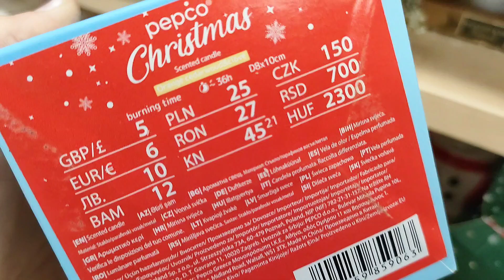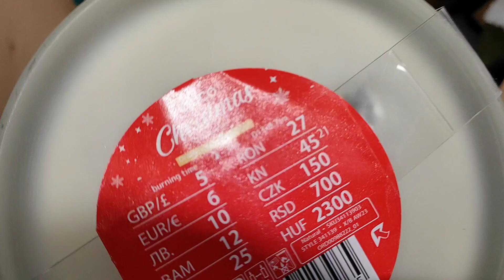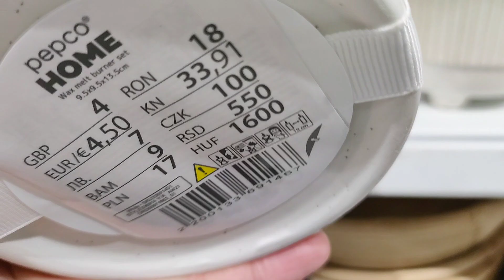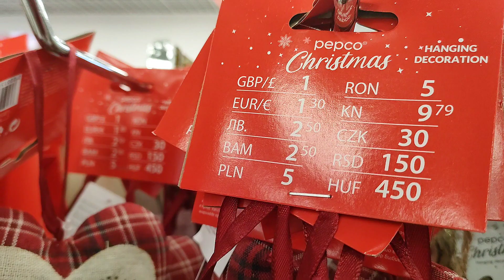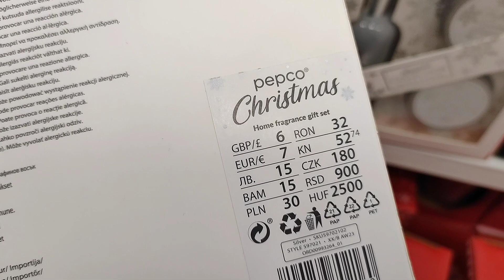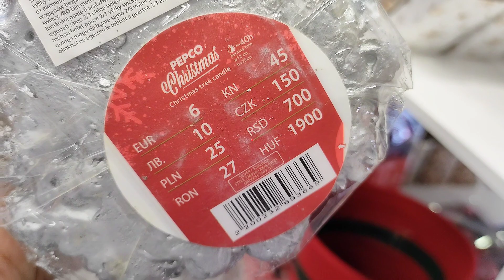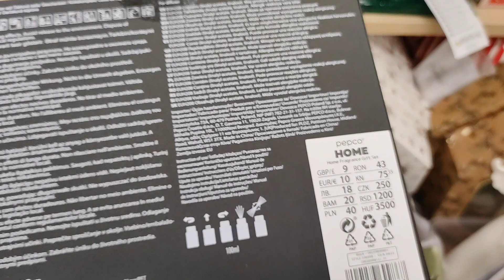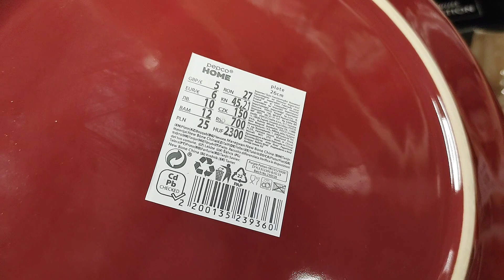NOWOŚCI w PEPCO‼️⭐ DEKORACJE PREZENTY OZDOBY ŚWIĄTECZNE NA BOŻE NARODZENIE Przegląd sklepów i półek